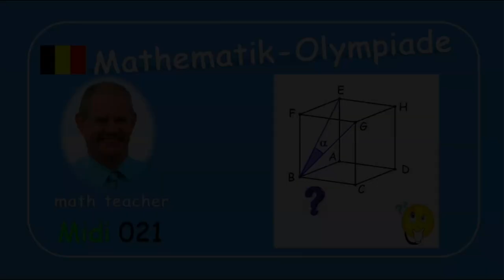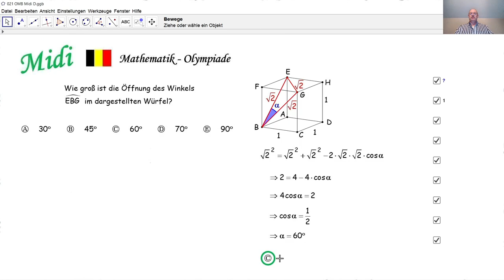Mathematik-Olympiade Midi 021